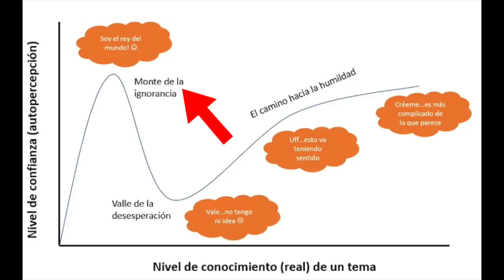D'ALESSANDRO MEGA RETRATA al BARCELONISMO - JOTA JORDI LLORA CON EL BARCA DE XAVI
Jorge de Alessandro MEGA RETRATA a Xavi y el Barcelonismo LLORA -  los del Barca no quieren ver la Realidad en el chiringuito menos - efecto xavi cruyffista que ahora tira centros los deja retratados por Vini y el Real Madrid